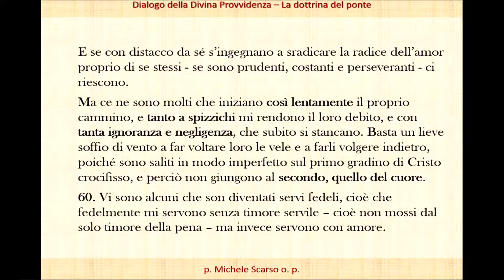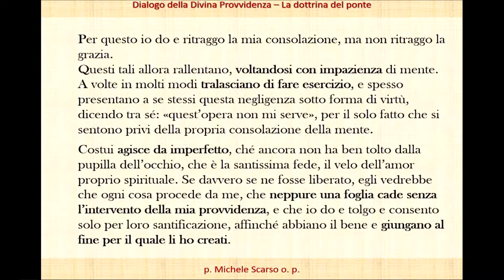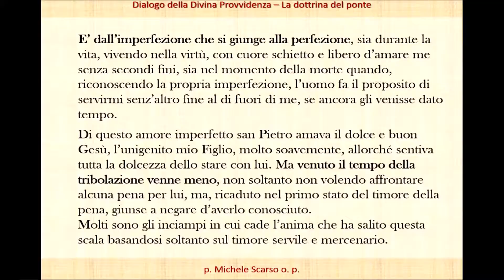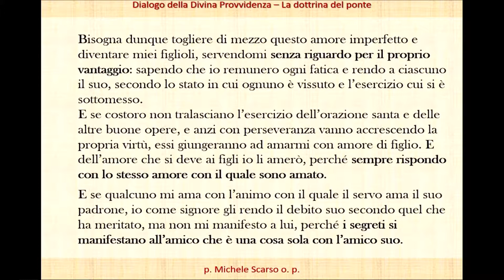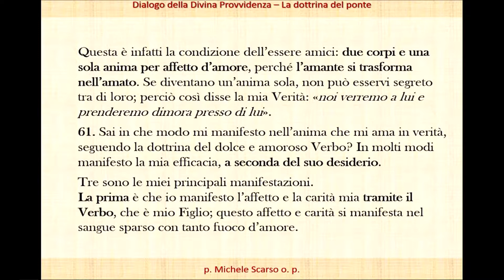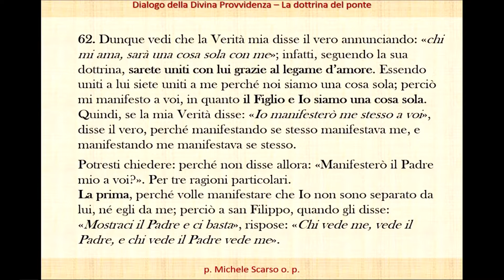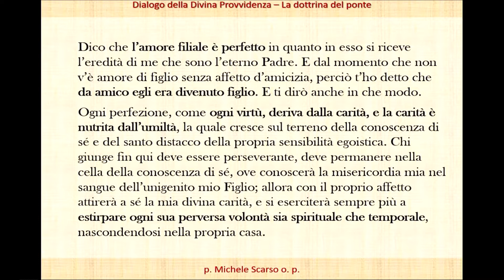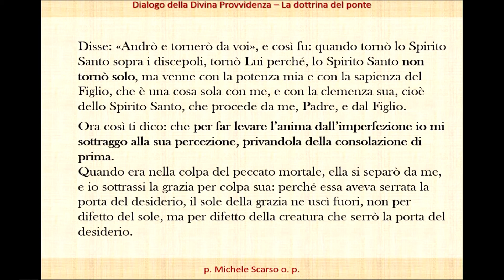Santa Caterina da Siena - La dottrina del ponte (2)